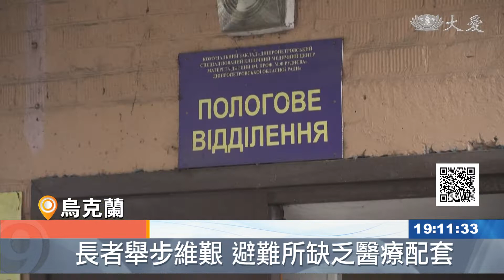想走走不了！烏克蘭老人悲慘晚年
烏克蘭戰爭造成數百萬人逃離家園，長者成了戰火下最脆弱的族群。大部分長者都罹患慢性疾病，行動不便加上視力不佳，讓逃難的過程更辛苦。在烏克蘭中南部城市，一些避難所努力收容被遺忘的長者，希望能盡量圓滿他們的需求。

瞻前顧後，合力把長者送入避難所。這裡是烏克蘭中南部城市、第聶伯羅。志工建立收容所，照顧戰火下被遺忘的長者。

國際助殘協會烏克蘭代表團長 德西：「避難所通常沒有醫療或社會服務，因此老人需要獲得額外的專業援助，往往都沒辦法滿足這些需求。」

大部分長者罹患慢性病，要加入逃難人群，甚至在邊境滯留幾天、無法想象。

流離失所長者 塔蘭：「所有的鄰居都離開了，連我93歲的鄰居也走了，所以我想了想 最後決定離開，才不會拖累我的家人。」

雖然逃過砲火，但後續該怎麼生活，才是真正的考驗。志工希望能盡量圓滿長者的需求。

收容中心負責人 沃爾科娃：「有人必須站出來幫助長者，我們知道如何組織一切資源，幫助長者面對戰爭後的生活。」

來自頓內茨克州的老奶奶，比大多數長者幸運。她還能靠自己一瘸一拐、逃難到邊境，等待家人前來接應。

流離失所長者 瓦西里昌科：「如果我的家沒被摧毀，最後我還是會選擇回家。」

這是老奶奶經歷的第3場戰爭。儘管疾病纏身，她表示、只要身邊有家人，活下去就能看到希望。

AFP 駱澤婧 編譯 謝雅嵐 剪輯